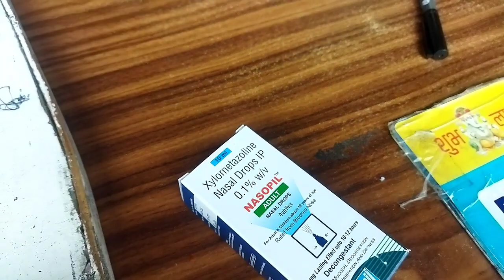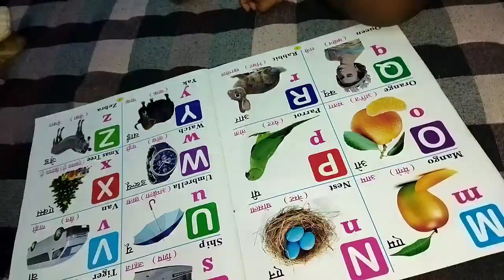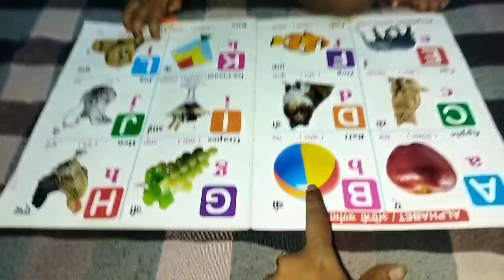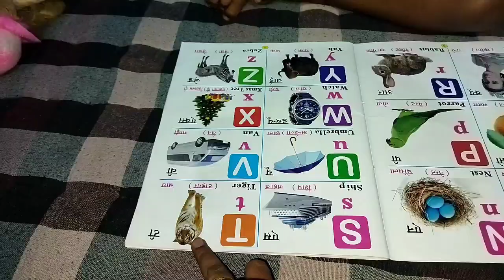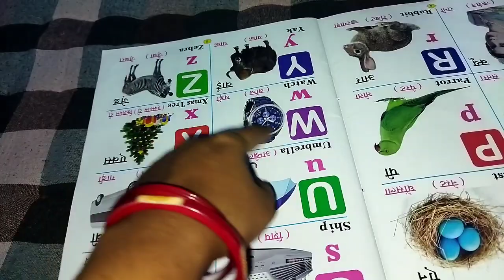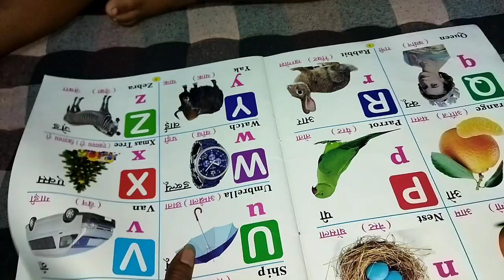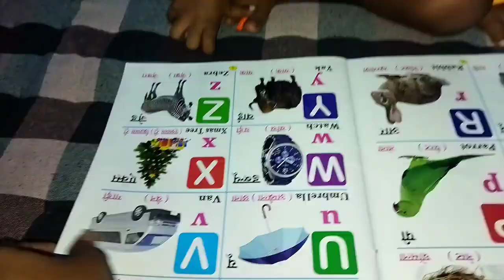ସ୍ୱାମୀଙ୍କ ଦେହ ଭଲ ନାହିଁ, ବର୍ଷା ରେ ଓଦା ହେଇକି ଗଲି ତାଙ୍କ ପାଇଁ ମେଡ଼ିସିନ ଆଣିବାକୁ //